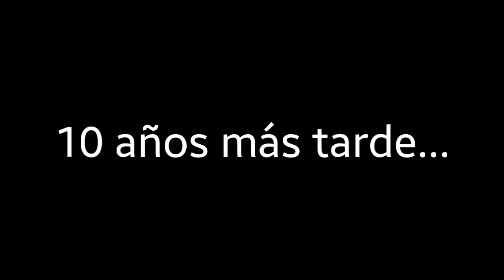La pistola interdimensional.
No se si estoy mejorando o empeorando :,v